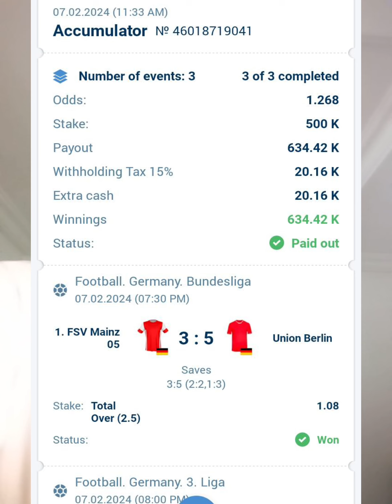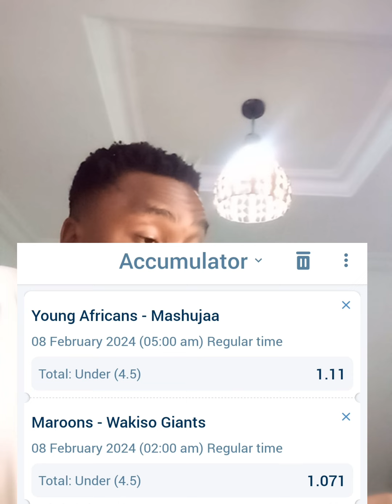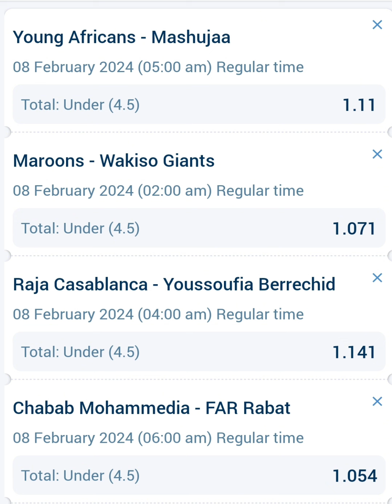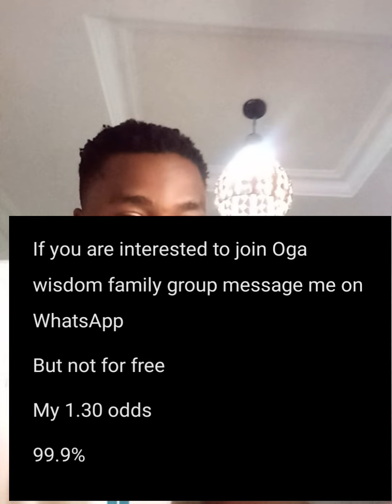Football prediction today 08-02-24| Betting tips Today | free 1.60 97%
let go again